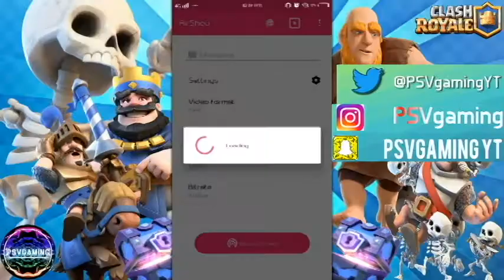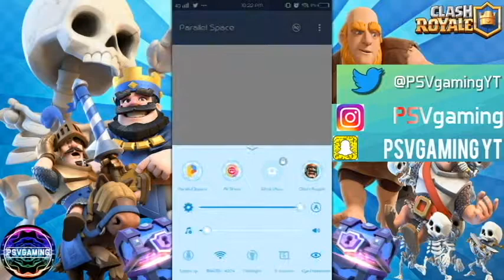CLAN CHEST LEVEL 10/10 OPENING l CLASH ROYALE CHEST OPENING SERIES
HEY EVERYONE ! IT'S ME , PSVGAMING! AND I'M BACK WITH ANOTHER AMAZING GAMEPLAY , THIS TIME ROUND IT'S A GAME CALLED CLASH ROYALE . ITS AN AWESOME GAME CREATED BY SUPERCELL AND ITS ALSO KNOWN TO MOST PEOPLE! HOPE YOU ENJOY THIS GAMEPLAY!